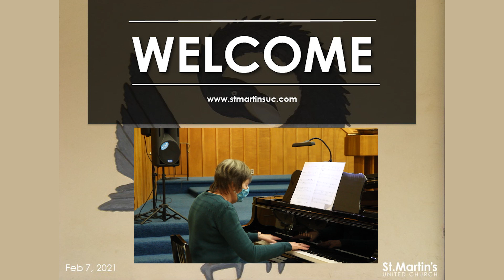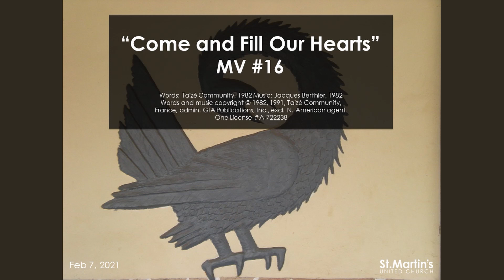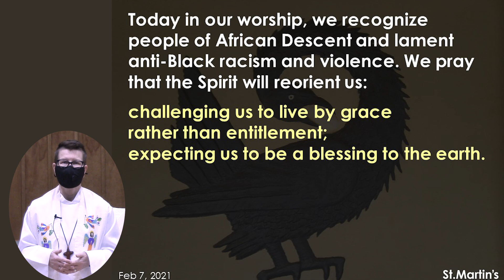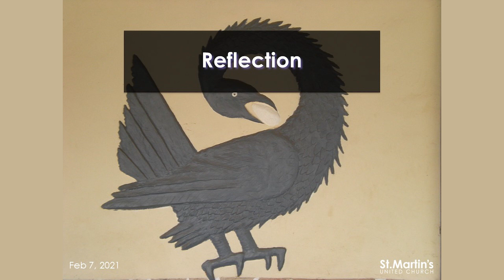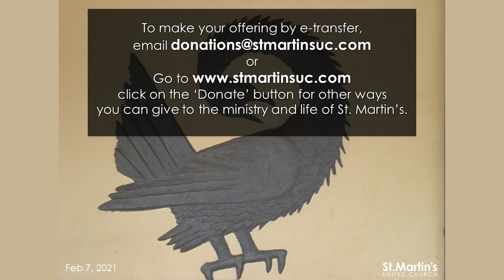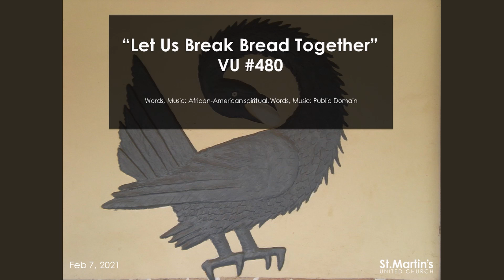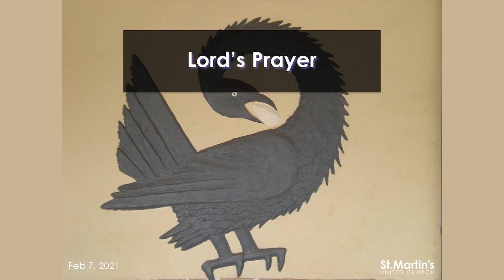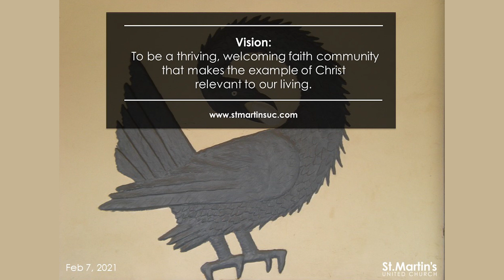Worship - February 7, 2021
"Lift up..with love"
with Jordan Cantwell